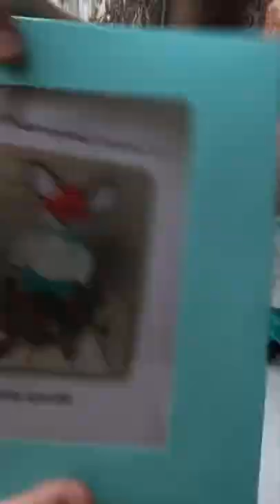DIY craft kit Fox+clothes